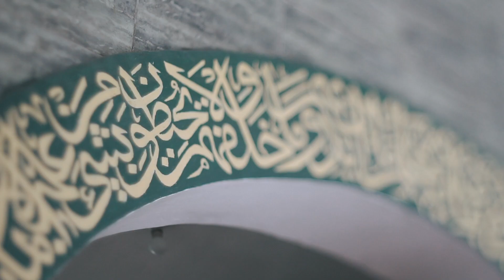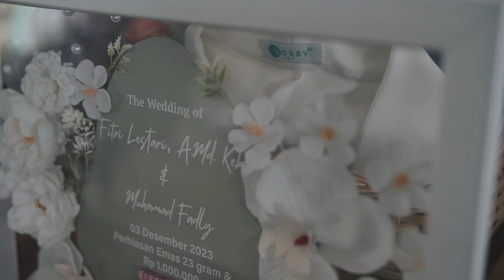FITRI & FADLY WEDDING CINEMATIC VIDEO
IROENG PHOTOGRAPHY